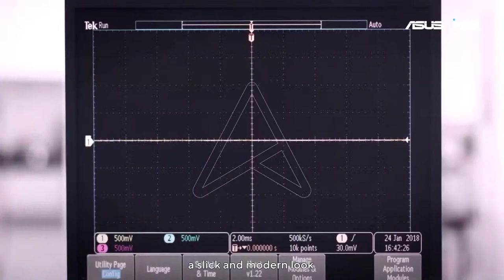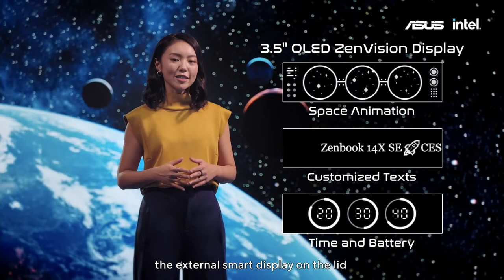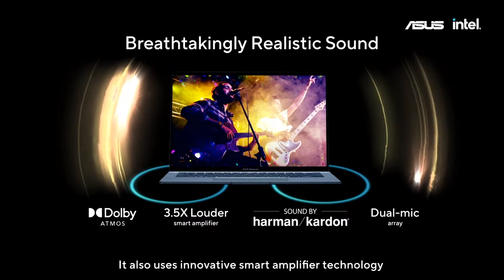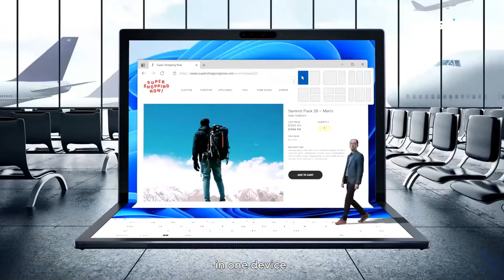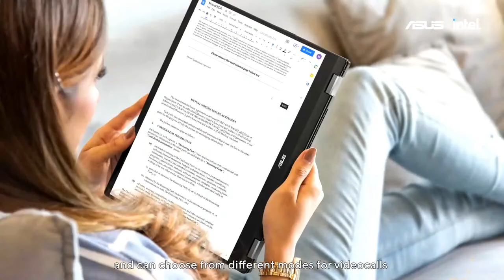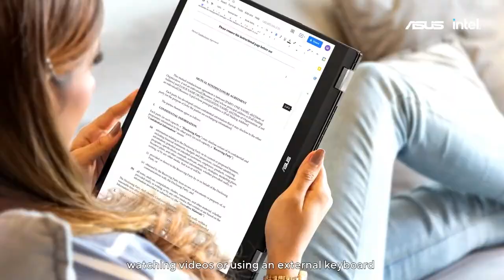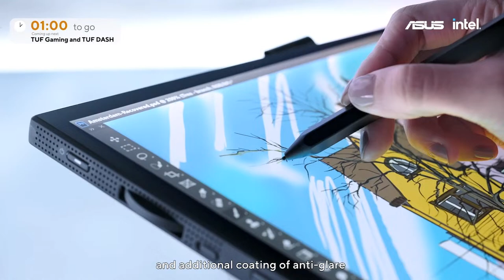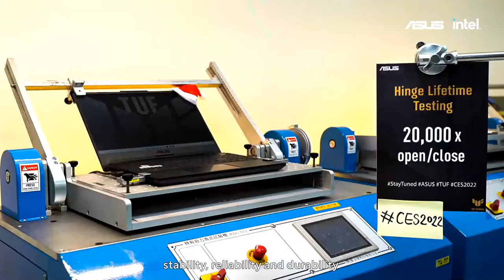The Incredible Unfolds | CES 2022 ASUS Launch Event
Behold! 👀✨ The destination of our journey👨‍🚀 is now close at hand. We were LIVE 🔴 on Jan 6 0:00 AM (UTC+8) at TheIncredibleUnfolds CES2022 ASUS Launch Event to discover everything that awaits.

0:00 Count down & Teasers
15:44 Opening
17:36 Intel Partnership
20:30 New Zenbook Branding & Design
22:04 Zenbook 14X OLED Space Edition (UX5401ZAS)
27:49 Zenbook 14 OLED (UX3402)
34:34 Zenbook 17 Fold OLED (UX9702)
40:05 Chromebook Flip CX5 (CX5601)
42:13 ExpertBook B5 (B5402)
45:38 ProArt Display PA169CDV
49:38 TUF Gaming F15/17
54:52 TUF Dash F15

You agree to provide your social media account name and your comments to ASUS to register you in this event. (If you are a winner, you agree to provide ASUS with your full name, phone number, delivery address and social media account by sending an email to . This information will only be used as a means to deliver the prize to the winners.)

Participants must guarantee that all information provided is accurate and truthful.